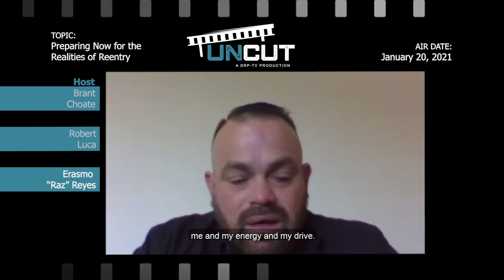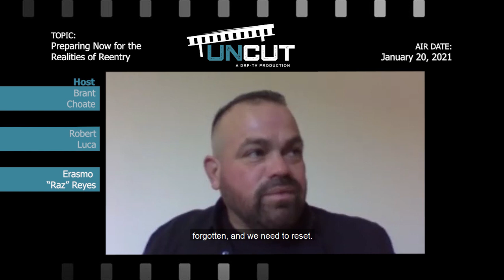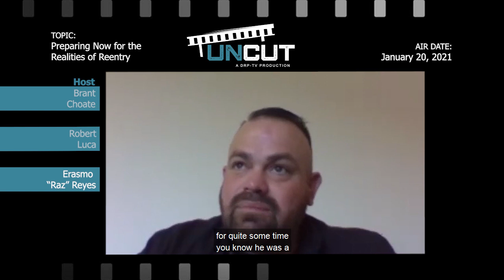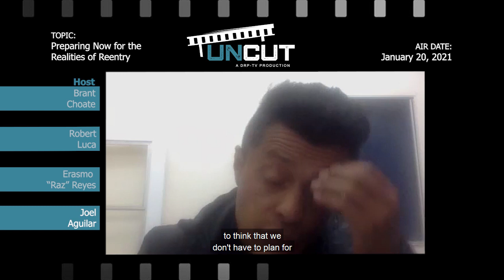Uncut-Ep. 04-Realities of Re-entry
A full length video podcast featuring Joel Aguilar, Robert Luca, and Erasmo Reyes hosted by Brant Choate, the Director of Rehabilitative Programming inside CDCR. This episode's topic is preparing now for the realities of re-entry.